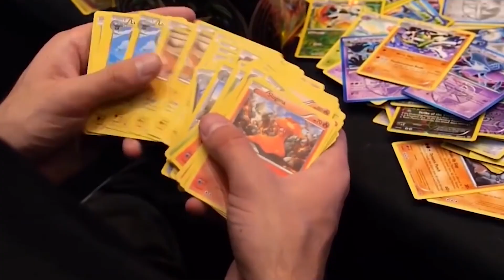My Most UNPOPULAR Pokémon Opinions From Every Generation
Pokemon is a series where opinions run rampant. Everyone has an opinion on who their favorite Pokemon is, what their favorite game is, and more, and sometimes you might have an opinion that doesn't exactly sit well with the rest of the fanbase. That is what we are discussing today, as I am going to share with you my most unpopular Pokemon opinions from every generation!